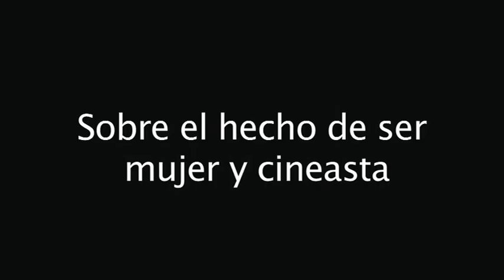Coloquio "Cine hecho por mujeres"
Participan Ana Díez, Margarita Alexandre, Cecilia Bartolomé, Dunia Ayaso y Roser Aguilar. Modera Jacqueline Cruz.